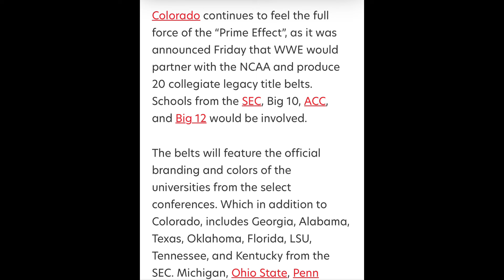🚨 Coach Prime Just Helped Lock In A MAJOR Collaboration For The Colorado Buffaloes ‼️